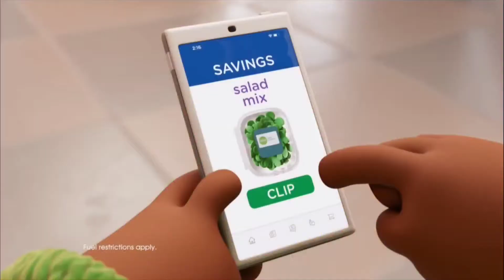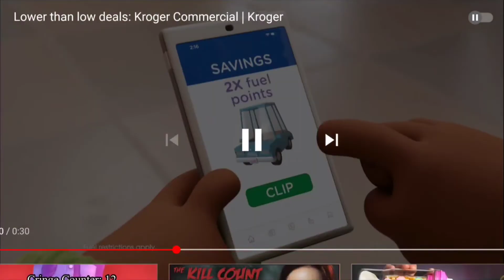If I cringe the video ends - Kroger commercial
the whole vid was a cringe fest

it doesn't hurt to drop a like cause its free! 😁